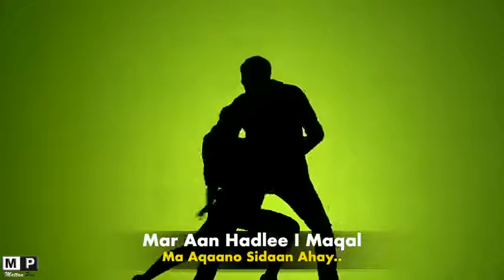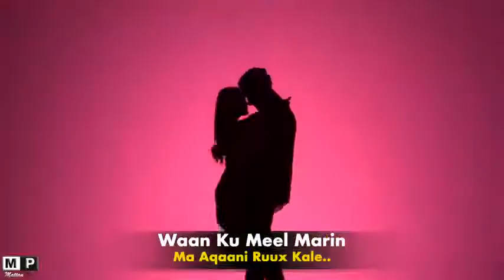MASLAX MIDEEYE IYO DEEQSAN ABDINAASIR 2021 | ANNA KULEH | HEES CUSUB